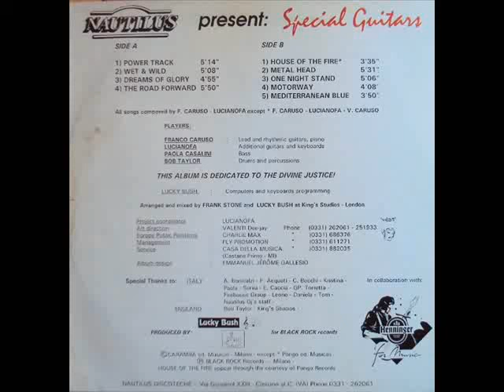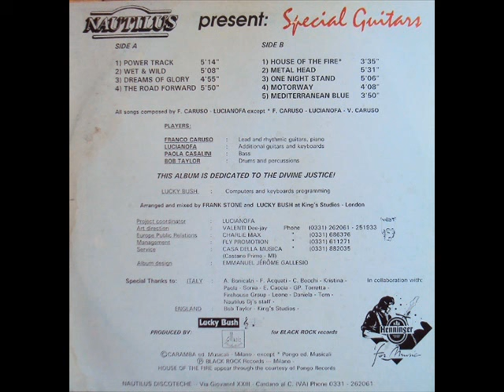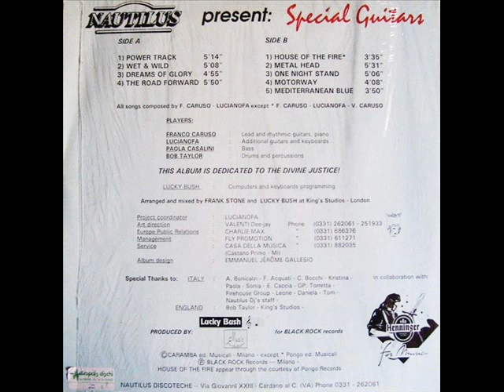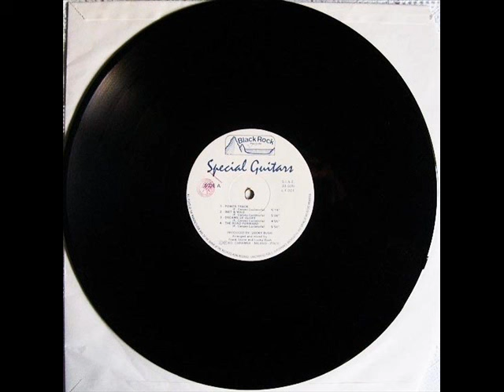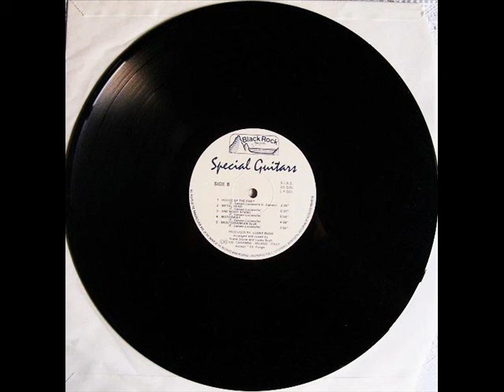Special Guitars - 1989 - Big Theme of Rock Italy